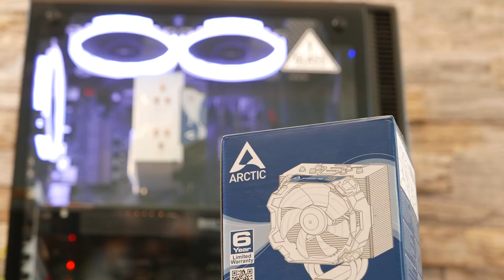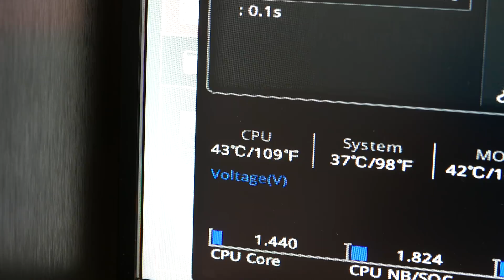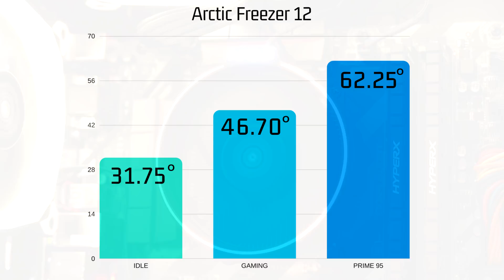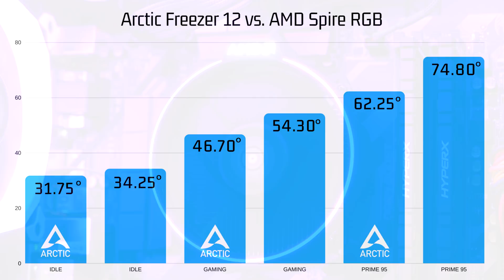Hibridno hlađenje za RYZEN? - Arctic Freezer 12 REVIEW/RECENZIJA - 4K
Arctic Freezer 12 trenutno nije moguće kupiti u Srbiji pa se zahvaljujem kompaniji Arctic Cooling na ustupljenom review sample-u.

Od proizvoda koje trenutno možete kupiti kod nas izdvajam Arctic Liquid Freezer 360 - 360mm AiO sa Push-Pull konfiguracijom ventilatora za samo 120€

Kao i vrlo interesantan Arctic Cooling Freezer 13 CO sa Japanskim dual ball bearing ventilatorom koji radi gotovo potpuno nečujno na bilo kojem broju obrtaja - samo 39€

I na kraju ako vam samo treba kvalitetan PWM ventilator za efikasno izbacivanje toplog vazduha iz kućišta Arctic Cooling F9 PWM za samo 5€ donosi patentiranu PWM Sharing tehnologiju povezivanja više ventilatora u jedan niz za bolju sinhronizaciju obrtaja

Impresivna, a vrlo povoljna rešenja za hlađenje. Definitivno nešto čega bi trebalo biti više na ovim prostorima. Što se mojih testova tiče vršeni su u dobro provetrenom kućištu, sa potpunim Auto podešavanjima broja obrtaja

Artist: Nicolai Heidlas
Title: Hand In Hand